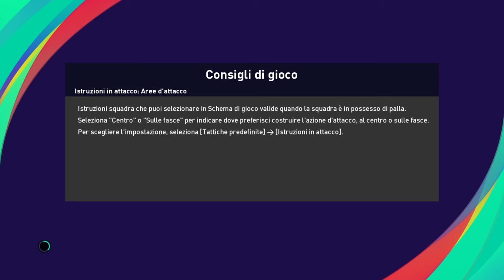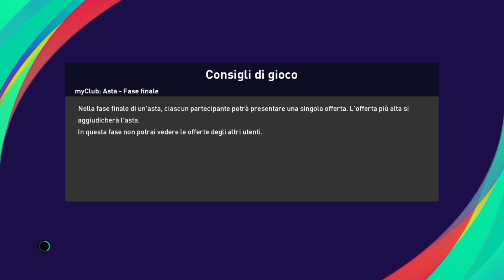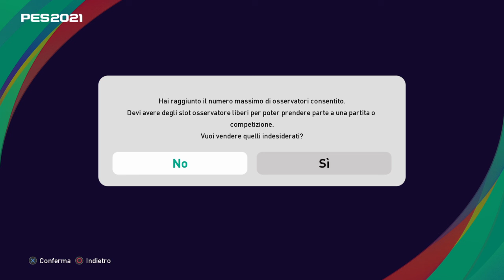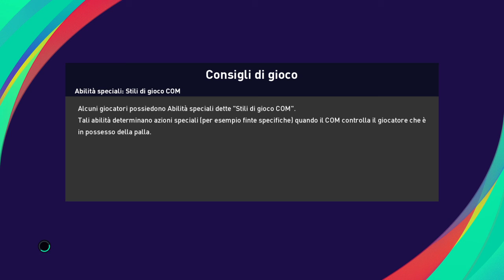eFootball PES 2021 che rimonta$$$$$$$$$